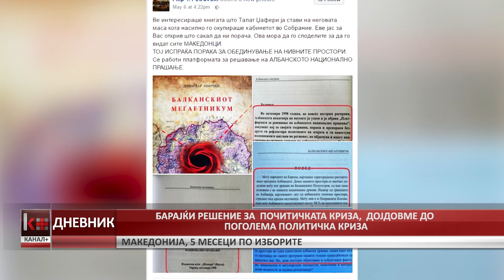БАРАЈЌИ РЕШЕНИЕ ЗА ПОЧИТИЧКАТА КРИЗА, ДОЈДОВМЕ ДО ПОГОЛЕМА ПОЛИТИЧКА КРИЗА